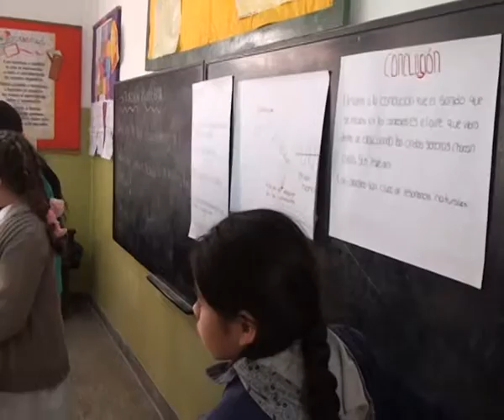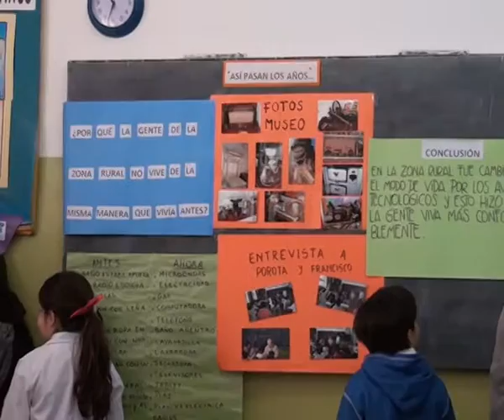Susana Mengoni Directora C E N Uriburu Feria de las Ciencias nivel escolar